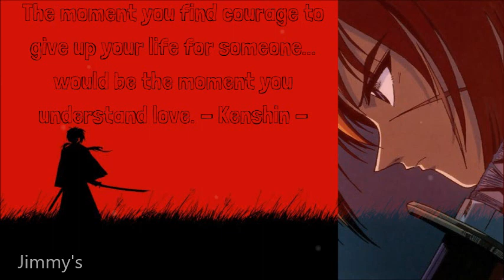Jimmy's - Departure + Stareless (Cover 2020)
I've always thought that this anime is a masterpiece (at least the first 2 seasons). I hope you enjoy this remix I made!!